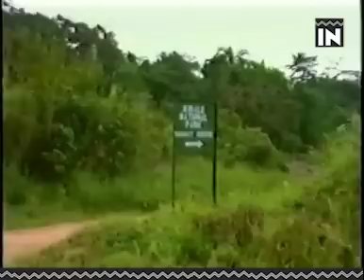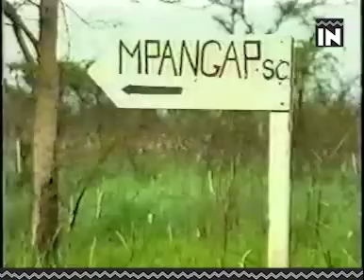{Documentary Film} "Maj. Gen. Fred Gisa RWIGEMA"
Late Maj. Gen F.G. RWIGEMA ni Intwari y'u Rwanda mu kicyiciro cy'Imanzi. Ni we watangije urugamba rwo kubohora u Rwanda aza kwicwa tariki ya 2/10/1990.
Iyi Filime irerekana amateka ye kuva yavuka kugeza ashyinguwe.